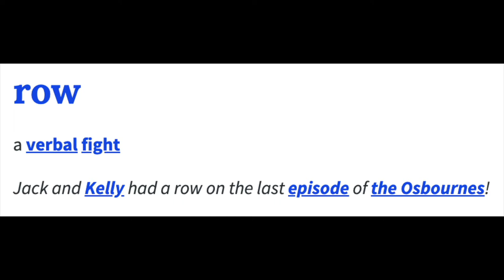UK sends navy patrol boats to Jersey in Brexit fishing row with France - BBC News (Vegan Response)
Another post Brexit battle has erupted over 'fishing rights,' but what does this mean for our fellow animals?  Let's watch the news together and see!

🕘 Timestamps:
0:00 Intro
0:45 Latest Brexit News over 'Fishing Rights'
3:11 Is a fish a unique individual?
3:40 Language and the flip it to test it approach

5:17 What about the environmental impact?
5:58 Who's rights should we be talking about?
6:21 Final thoughts

Help us to evolve these ideas by sharing it with a fellow animal respecter 📲️

➤ From BBC News:

UK sends navy patrol boats to Jersey in Brexit fishing row with France - BBC News

Two Royal Navy patrol vessels are being sent to Jersey by the UK government to monitor the situation after a row erupted with France over post-Brexit fishing rights.

The French government has threatened to cut off power supplies to the Channel Island in a dispute over new a licensing system for French fishing vessels.

Sophie Raworth presents BBC News at Ten reporting by Robert Hall in Jersey.

➤ Also From ITV News:

Navy ships sent to Jersey as French fishermen plan to blockade harbour in post-Brexit row | ITV News

Two offshore patrol vessels have been sent to “monitor the situation” in Jersey as rows over post-Brexit fishing rights escalate.

➤ From The Sun:

France’s threat to cut Jersey power slammed as Brexit fishing row erupts

BORIS Johnson has on Wednesday slammed France's "unacceptable" threat to cut electricity supplies to Jersey as a major row erupted over post-Brexit fishing rights.

No 10 blasted the "disproportionate" reaction by Paris after the Channel Island introduced new licenses for French trawlers using its waters.

One of Emmanuel Macron's ministers threatened to cut power to the isle of 100,000 people, which is supplied by an underwater cable.

Maritime Minister Annick Girardin told French MPs: "We are ready to use these retaliation measures.

"I am sorry it has come to this. We will do so if we have to."

But the move has sparked a furious row with No 10 and threatened to further sour cross-Channel relations.

Downing St said the Elysée should lodge a complain using the dispute procedure in last year's Brexit deal if it has a problem.

A UK Government spokesman said: "To threaten Jersey like this is clearly unacceptable and disproportionate.

"We are working closely with the EU and Jersey on fisheries access provisions following the end of the Transition Period, so trust the French will use the mechanisms of our new treaty to solve problems.”

A senior Government source added: "Comments such as these are surprising and disappointing, especially from a close neighbour.

“This is just the latest example of the EU issuing threats as a first resort at any sign of difficulty.

"They should be using the mechanisms of our new Treaty to solve problems - that is exactly what it is there for."

←←←←←←←←RESOURCES→→→→→→→→

←←←←←←←←🎵 MUSIC ATTRIBUTION 🎵 →→→→→→→→